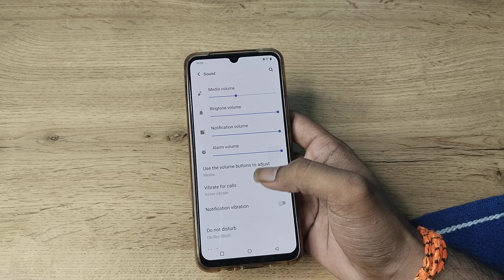how to off notification sound in vivo y19 , notification sound of kaise karen